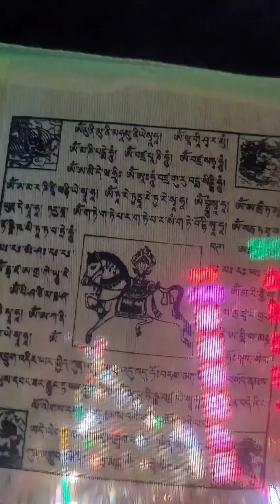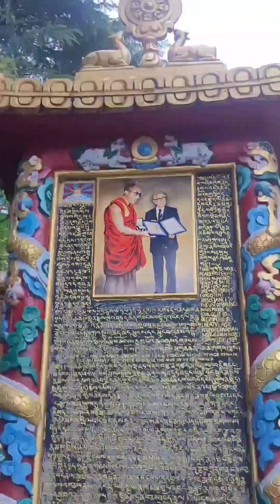North India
New Delhi to Rishikesh to Dharamshala to Shimla to Chandigarh back to New Delhi.